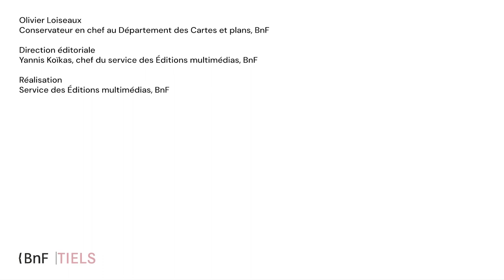À quoi ont servi les missions d'exploration ? | Visages de l'exploration au XIXe siècle (1/4)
Olivier Loiseaux, conservateur général à la BnF et commissaire de l’exposition Visages de l’exploration (2022) revient sur les différents buts des explorateurs et de leurs commanditaires : servir la science, mais aussi favoriser le commerce, accompagner les grands projets d’aménagement et ouvrir la route aux colonisateurs. Des fonctions qui s’imbriquent de manière de plus en plus complexe au fil du XIXe siècle.

Découvrir le dossier « Visages et images de l'exploration au XIXe siècle » sur les Essentiels de la BnF